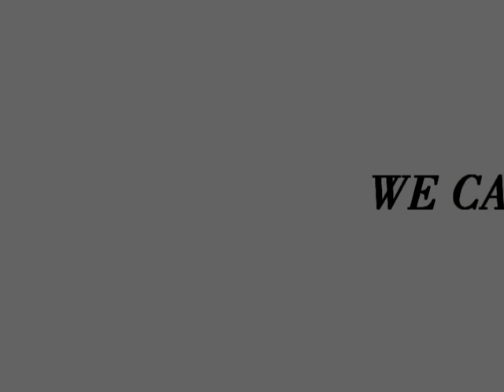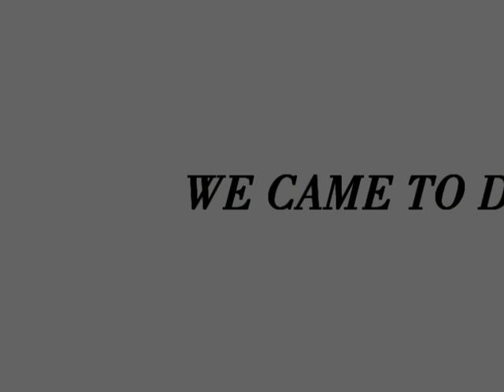WE CAME TO DANCE